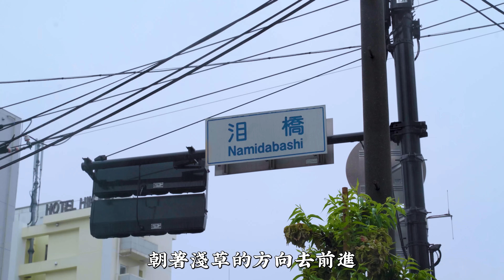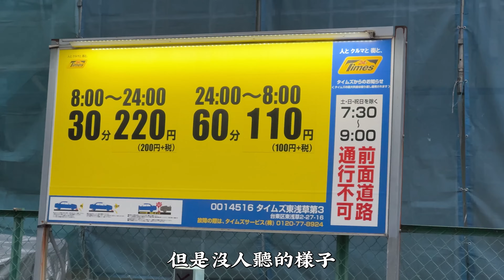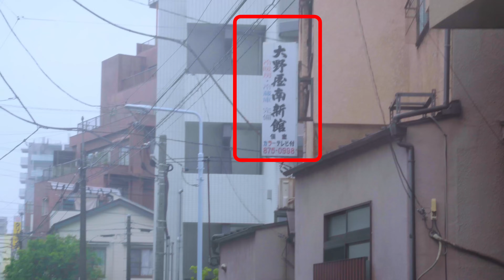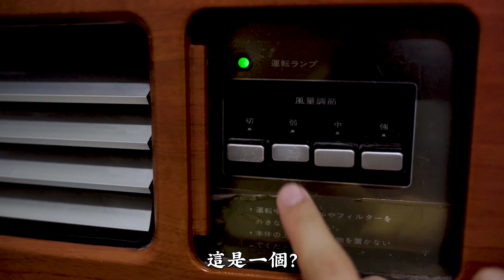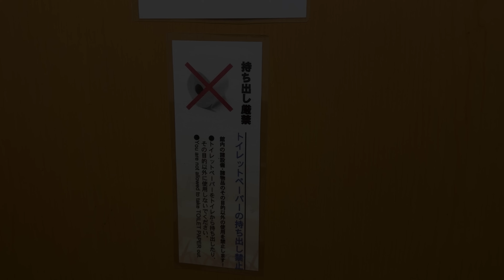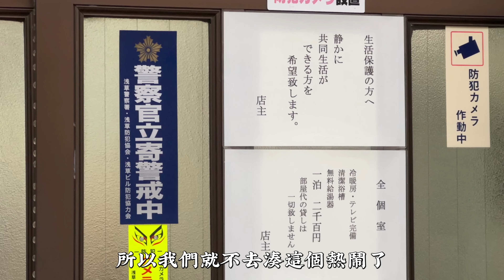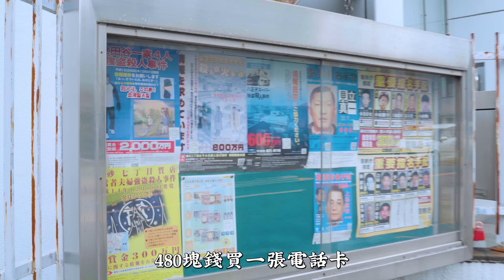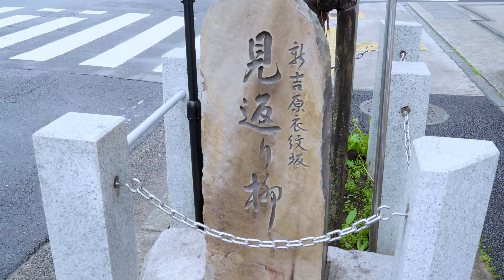我去東京貧民窟睡了一晚！日本貧困戶的生活你能接受嗎？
大家好這裡是冷水，主要關注於日本生活和日本的文化，以我自己的視角帶大家看日本、遊日本、瞭解日本，如果你感興趣的話希望能夠訂閱，開啟通知小鈴鐺！((🔔))  就不會錯過我的影片了！

希望你今天也過得開心~